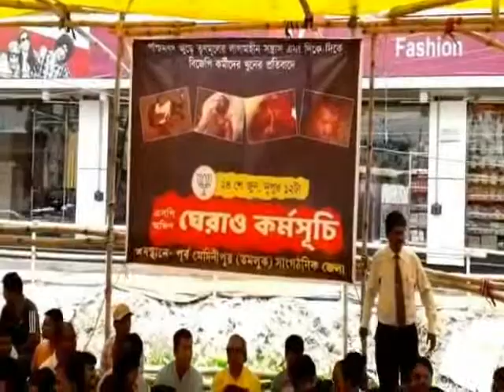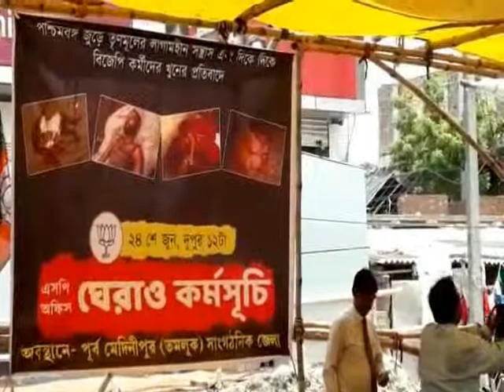BJP SP AGITATION 24 06 19 SAMI MAITY